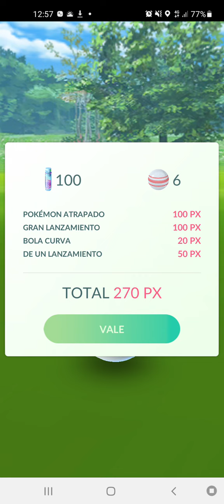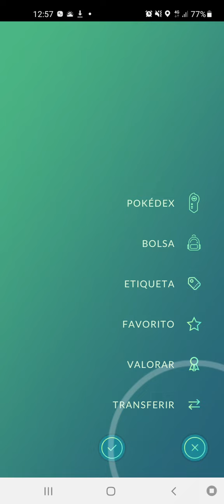Pokemon Go: Planes Sigilosos 6/6!! Logro dertotar a Giovanny! y capturo a Latios Oscuro a LaPrimera!